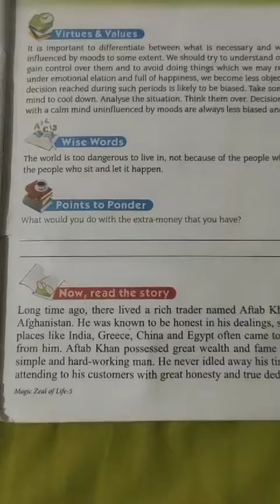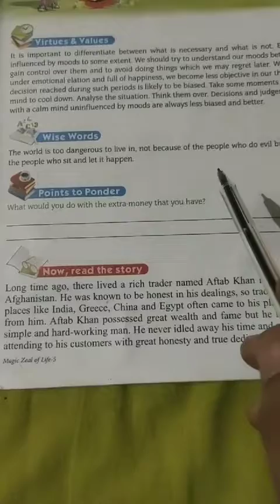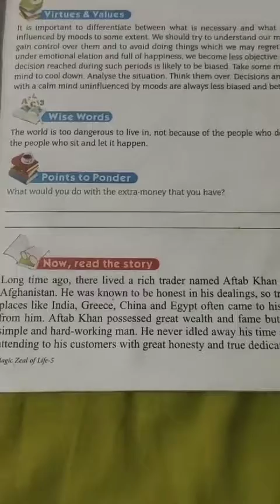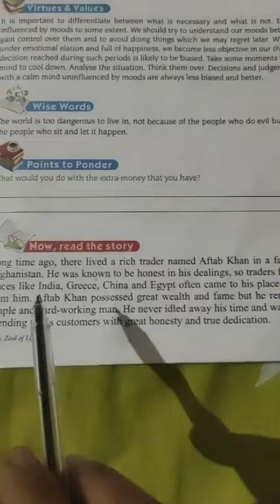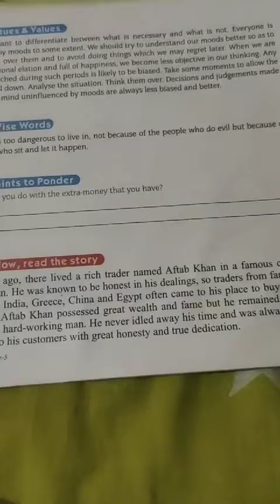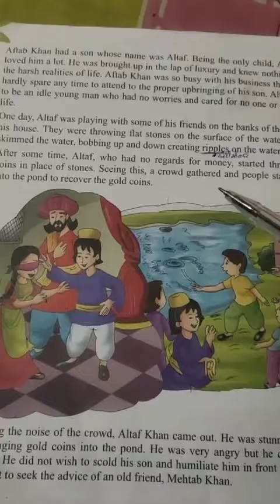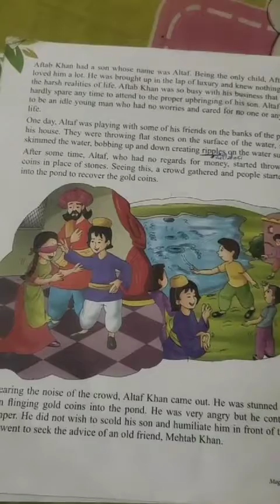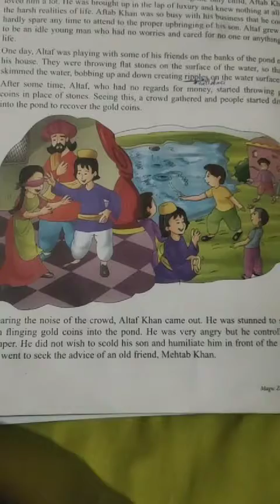CLASS 5th MV Chapter 7 Part 1